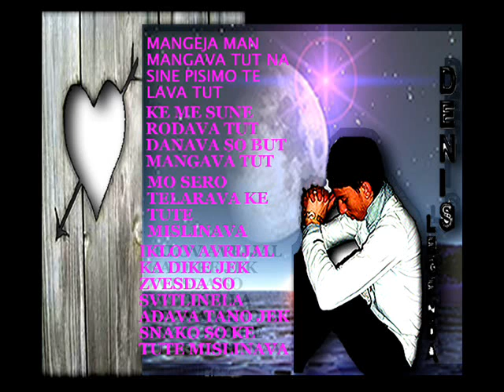SAMIR_DIAMANTI & DENIS LEGENDA 2010 Na sine pisimo te lav tut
SAMIR_DIAMANTI & DENIS LEGENDA 2010 Na sine pisimo te lav tut ROMANO TARKAN 2010 romano tarkan 2010 bernat 2010 ervin 2010 sunaj 2010 denis 2010 erdzan 2010 erdjan 2010